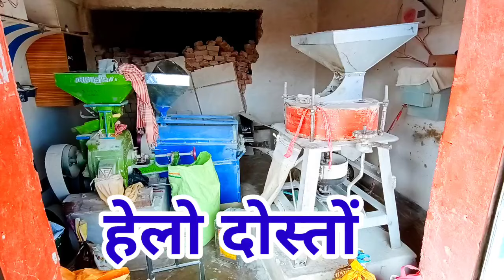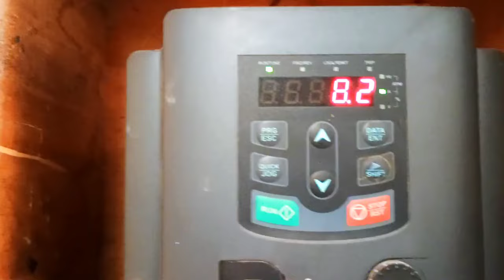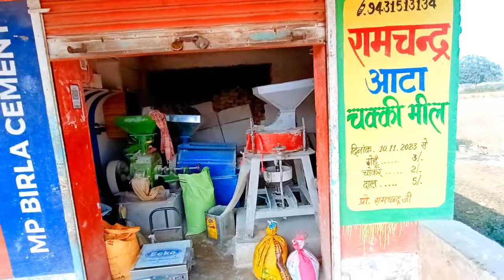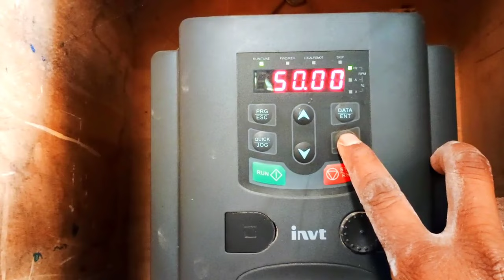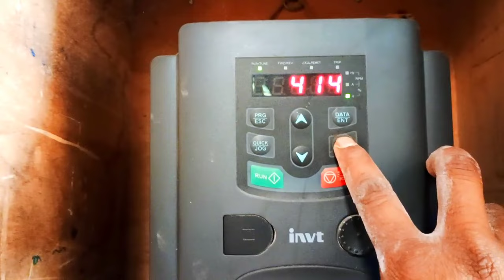5HP bijali aata chakki ki puri jankari 2024||5 HP aata chakki 2024||5 HP solar atta chakki/business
5HP bijali aata chakki ki puri jankari||5 HP aata chakki||5 HP solar atta chakki||5 HP diesel aata
10 HP solar atta chakki in 2024||solar atta chakki lagane ka kul kharch|solar atachakki kaise lagaen
10 HP solar atta chakki ki puri jankari
10 HP solar atta chakki
15 HP solar atta chakki
5 HP solar aata chakki

गांव में सबसे ज्यादा चलने वाला बिजनेस/Business||super village business||best business

atta chakki

atta chakki
Eicher engine, 12 HP Eicher engine, 22 HP Eicher engine engine, 12 HP generator, 22 HP generator

aata chakki
solar motor
aata chakki mill

नमस्कार दोस्तों सत्यम सोलर आटा चक्की यूट्यूब चैनल पर आप सबों का स्वागत है ऐसे ही और वीडियो देखने के लिए हमारे चैनल को लाइक शेयर और कमेंट एंड सब्सक्राइब करना ना भूले धन्यवाद दोस्तों

और अधिक जानकारी के लिए हमें इस नंबर पर व्हाट्सएप करें या कॉल करें : 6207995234 और दोस्तों ध्यान रहे सुबह 9:00 बजे से शाम के 5:00 बजे के बीच में ही हमें कॉल करें धन्यवाद